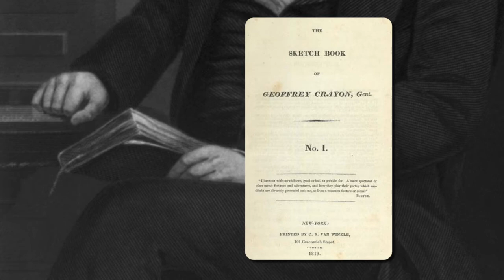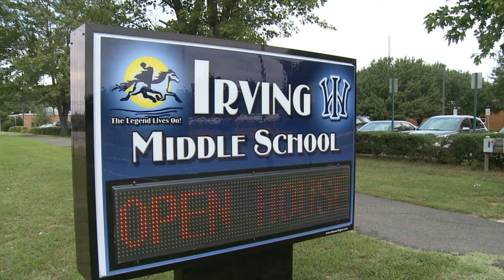What's in a Name? -- Washington Irving Middle School